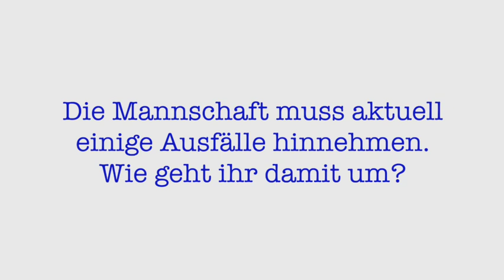Schalke 04: Kerim Çalhanoğlu im Interview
Schalke 04 sorgen aktuell das Verletzungspech. Wie die Mannschaft damit umgeht und wie er seine aktuelle Situation sieht erhält Kerim Çalhanoğlu im Interview.